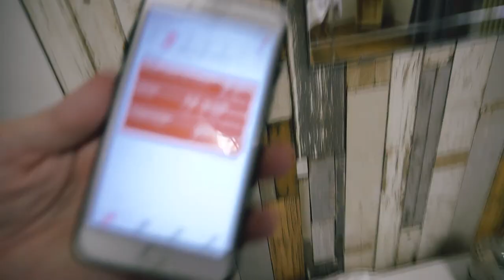Prague 2019 EP.2 : How to get good photos in Prague, Landmarks check in, Food Guide｜ Fernary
This is how we got a lot of good photos in Prague!
We watched the vids from "Honest Guide Channel" on Youtube and got the tips on 'How to take good photos in Prague" and we followed the tips and here we are!!
I don't think that stay up late or going to places in the last night would be a good choice if you want good photos for your Instagram because I saw more people during the late-night than in the early morning.

So if you are in Prague or will travel to Prague, just wake up early and you will get great photos without a lot of people in the back!